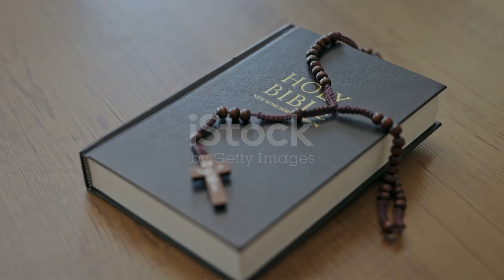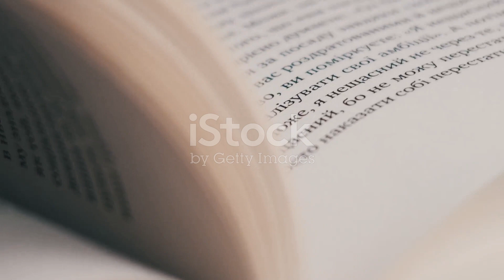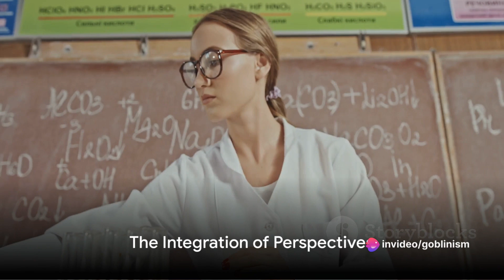Exploring Creation A Triad of Perspectives